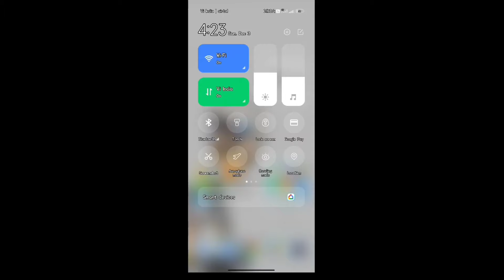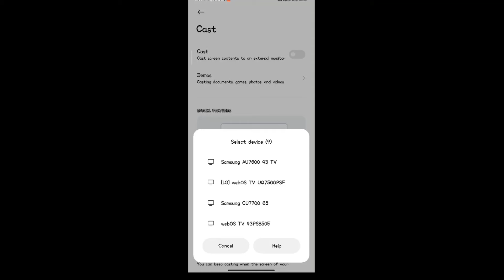How to Screen mirroring LG TV.. LG ടിവിയിൽ എങ്ങനെ Screen mirroring ചെയ്യാം..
How to mobile share in LG tv
Screen mirroring lg tv
Cast lg tv
Screen share lg tv
Mobile share in LG tv
Mobile connect lg tv
LG tv connect to phone
LG screen share mirracast
How to connect on lg smart tv
How connect smart phone to tv
How to screen mirroring lg smart tv